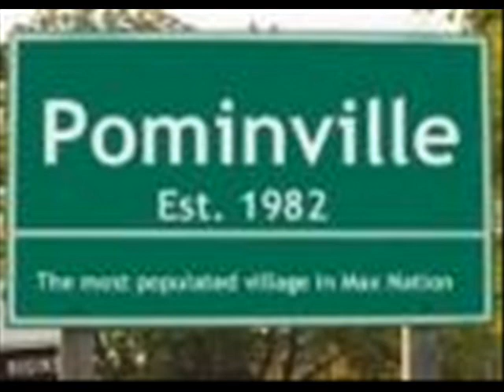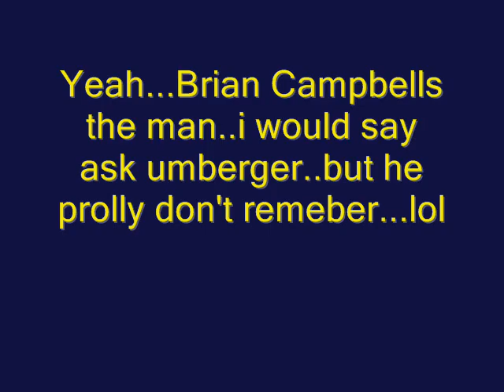Sabres Rock!!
lets go buffalo!!!